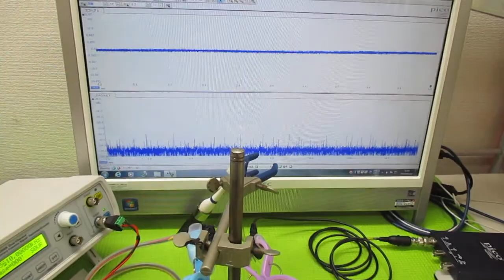‹樹脂シート›を利用した超音波技術